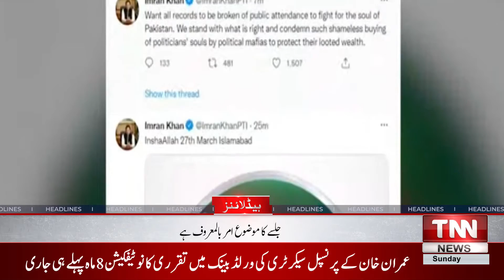TNN News Headlines 04PM | The National Assembly will convene on March 25 | 20March 2022